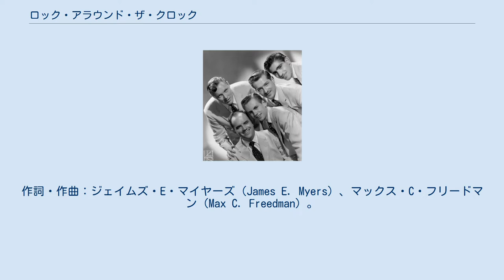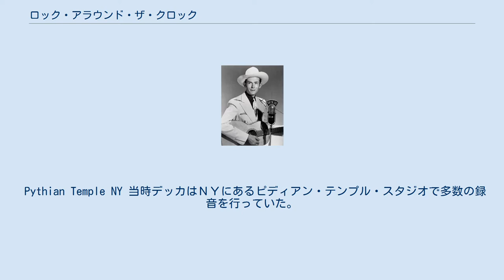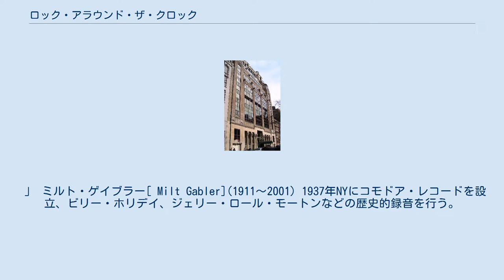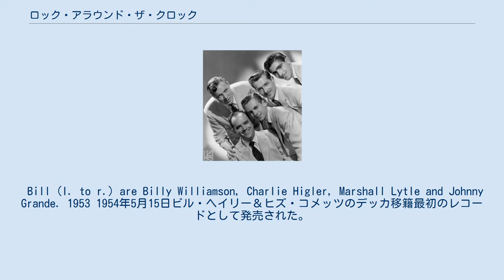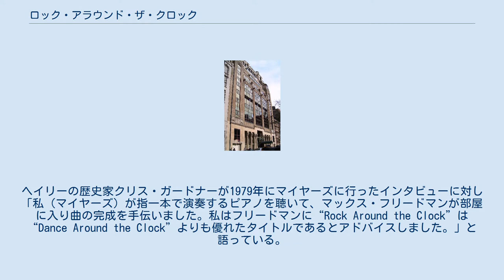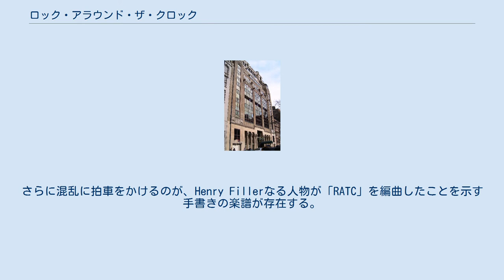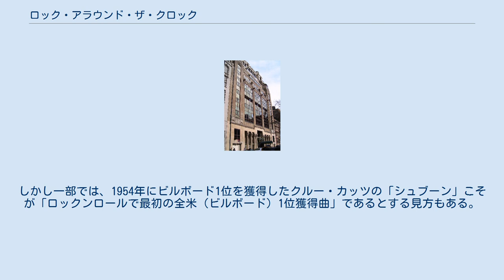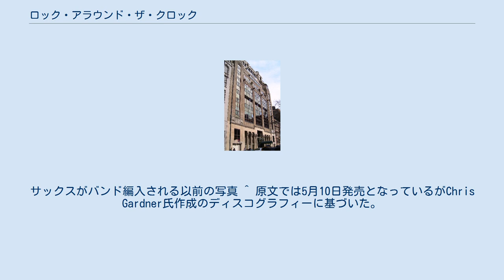ロック・アラウンド・ザ・クロック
デッカ・レコードのシングル
「ロック・アラウンド・ザ・クロック」（Rock Around the Clock）は1954年に発表されたアメリカのポピュラー・ソング。
作詞・作曲：ジェイムズ・E・マイヤーズ（James E. Myers）、マックス・C・フリードマン（Max C. Freedman）。
 Decca 9-29124 (We're Gonna)Rock Around The Clock 1954年3月20日に「ソニー・デイ・アンド・ヒズ・ナイツ」（Sonny Dae and His Knights）によって初めてレコーディングされ、同年5月15日にアメリカで発売されたビル・ヘイリー・アンド・ヒズ・コメッツによるシングル・レコードが大ヒットした。
 1952年10月23日、マックス・Ｃ・フリードマンとジェームズ・Ｅ・マイヤーズの間で共同作曲の合意が交わされ、1953年3月31日アメリカ議会図書館に著作権登録された。
版権の所有者でもあるマイヤーズ(レーベル・クレジットのジミー・デナイト『Jimmy DeKnight』はメイヤーズの変名）によって、この曲はビル・ヘイリーに提供されていたが、当時ビルが在籍していたエセックス・レコードの経営者デイブ・ミラー（Dave Miller）とマイヤーズの確執により録音は見送られていた。
ビル曰く「2年ほどポケットに入れて持ち歩いていた。」1954年、デッカレコードへ移籍の際、「ロック・アラウンド・ザ・クロックを最初に録音する」事がデッカのミルト・ゲイブラー、ヘイリー、マイヤーズの間で約束された。
 ソニー・デイ盤 ビル・ヘイリーと友人関係にあったソニー・デイ（本名 パスカル・ヴェニッティ）は当時のビルのマネージャー、ジャック・ハワード(Jack Howard)が所有するアーケイド(Arcaed)レコードから1954年3月に「ソニー・デイ・アンド・ヒズ・ナイツ」名義で同曲をリリースする。
ビル・ヘイリー盤とソニー・デイ盤、この二つのレコードは一般的な「オリジナル曲」と「カヴァー・バージョン」の関係とは異なり、むしろ競作に近い。
 Pythian Temple NY 当時デッカはＮＹにあるピディアン・テンプル・スタジオで多数の録音を行っていた。
通常のスタジオは壁に反射する音を防ぐためのパッドを重厚に詰め込み、いわゆる「デッド・ルーム」な状態とするが、このスタジオは反響の強い「ライブ」な音響特性を持っていた。
 デッカレコードのA&Rマン、ミルト・ゲイブラーは当時をこう語る。
「コロムビアは30番街の教会で録音していたが、私たちはブラスや弦楽器の自然なエコーが得られる場所を探していた（1940年代初頭デッカはPythian Templeの建物の一部をスタジオとして借りる）。ピディアン・テンプルはホテルのボールルームのようなもので、大きく高い天井とバルコニー、そしてステージがあった。全体のバランス調整ためにバルコニーにカーペットを敷きサウンドを「殺し」、部屋にリバーブを拾うマイクを設置、ビル以外のメンバーはフロアより約4フィート高いステージに上げて録音を行った。
こうすることで彼らは通常のライブ演奏のように相手を感じながら演奏する事が出来、音響的にもステージの背後まで降りた天井が、丁度自然な「殻」のような状態となって最高のサウンドを生み出した。
ステージから6～8フィート離れた場所にいるビルはフロアからバンドを見上げる格好になった。
 」 ミルト・ゲイブラー[ Milt Gabler](1911～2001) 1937年NYにコモドア・レコードを設立、ビリー・ホリデイ、ジェリー・ロール・モートンなどの歴史的録音を行う。
1941年デッカ入りしA&Rマンとして数々のポップ、ジャズレコードの制作を手掛ける。
 1954年4月12日 ニューヨーク東70番街135 ピディアン・テンプル スタジオ-A ゲイブラーのプロデュースの元、午後2時15分録音が始まる。
予定では午前11時スタートであったが、メンバー達がNYへ移動の際、フェリーの運航トラブルによりスタジオ入りが遅れたためこの時間となった。
先にゲイブラーが提供した[サーティン・ウーマン］が 吹き込まれる。
[ロック・アラウンド・ザ・クロック］の録音の際、パートタイムのメンバーであったダニー・セドロンはこの楽曲を正確に把握して...